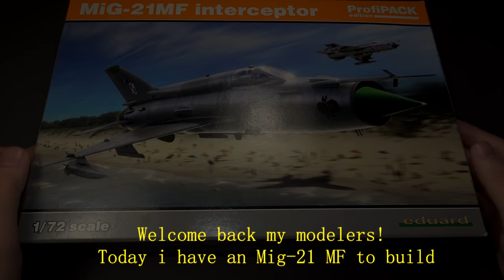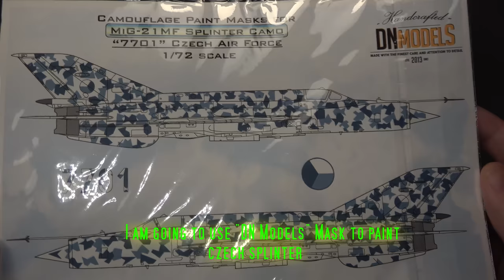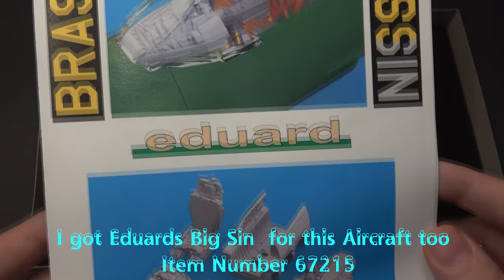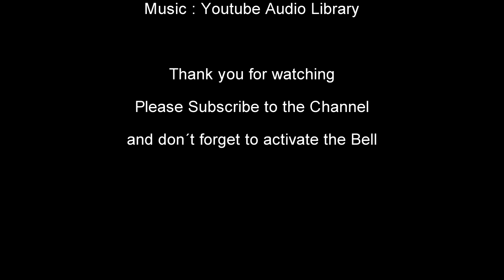Mig-21 MF Czech Splinter- Eduard 1/72 scale model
Hello Modelers, here i have Mig-21 MF with  Czech Splinter camo.

Kit Number : 70141
Big Sin Number: 67215

If you have any Questions ask them in Comments.